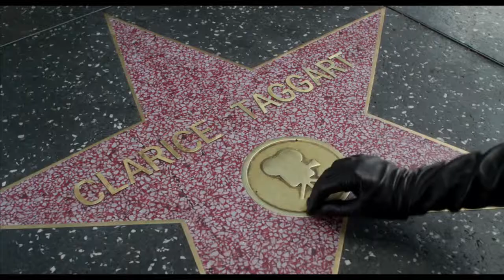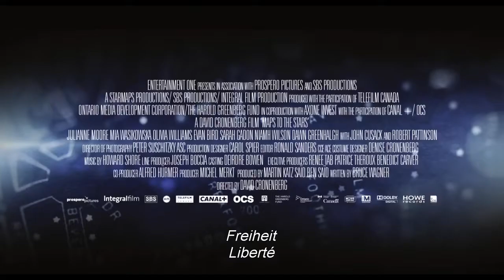MAPS TO THE STARS (ein Film von David Cronenberg) | im kult.kino Basel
Die raue Schönheit von Bruce Wagners Los Angeles in Verbindung mit David Cronenbergs unangefochtenen Regiekünsten und einem brillanten Cast.

Mit MAPS TO THE STARS ist Cronenberg eine toll verrückte Satire geglückt, die zugleich ein packender Psychothriller über Hollywood des 21. Jahrhunderts ist. Diese abgehoben-homogoene Gesellschaft, in der Ruhm und Bekanntheit alles bedeuten – selbst wenn man dafür seine Seele verkauft. Grossartig gespielt, düster und auf diabolische Weise amüsant.

Stellen Sie sich vor: Mia Wasikowska kommt nach Los Angeles, steigt zu Robert Pattinson in die Limousine, lässt sich von ihm auf Sightseeing Tour durch Beverly Hills chauffieren: Klingt cool. Ist cool. Weil Wasikowska («Tracks») die lässigste Schauspielerin ihrer Generation ist. Und Pattinson («Bel Ami») der ziemlich sexiest young man alive. Darum geht es in MAPS TO THE STARS: Um die Stars von Hollywood. Um ihre Egozentrik und Gier nach Ruhm.

Moore, grossartig wie immer, wurde in Cannes als beste Schauspielerin ausgezeichnet.